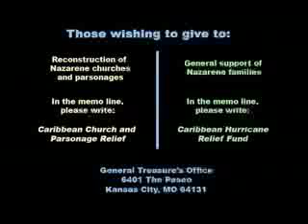Hurricane Jean - Haiti Sept 2004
Piece that tells that overwhelming impact that this storm had on real people living in Haiti.  It is a story of destuction, loss, and hope. It is also a call to respond to those who call themselves Christians.